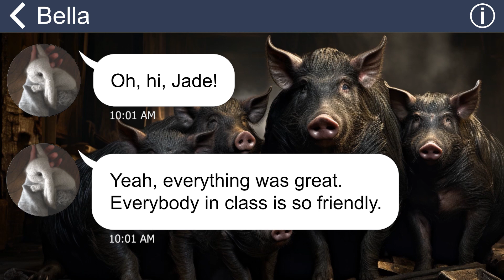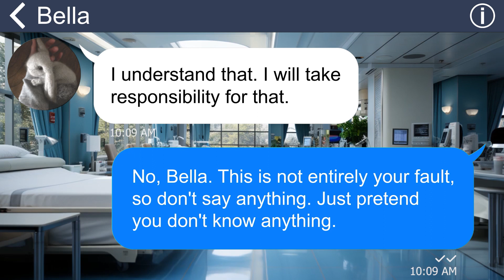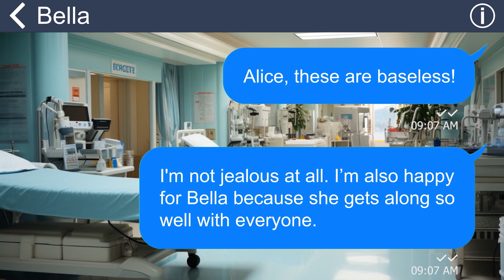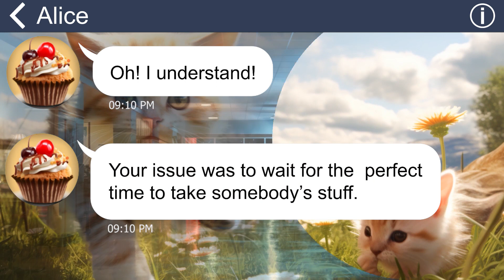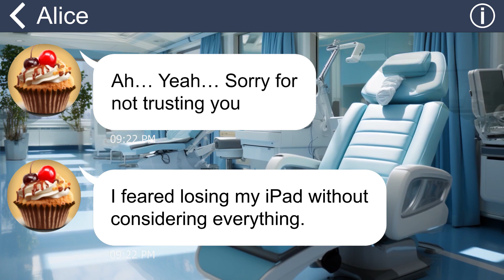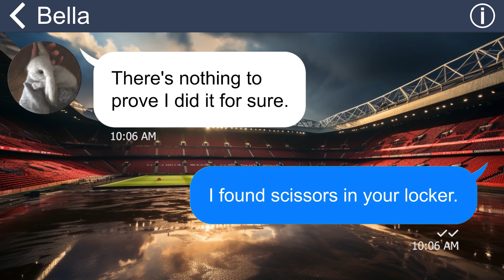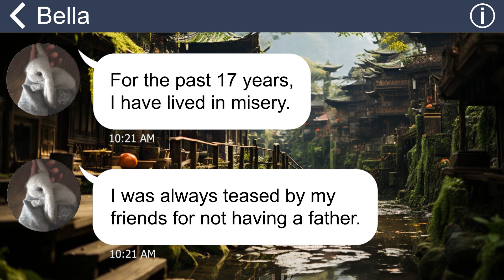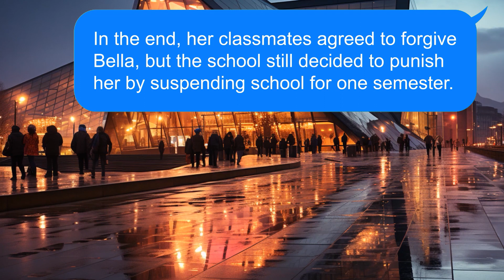[Apple] My classmate fell down stairs & blamed me. The next day she accused me of stealing laptops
Summary: I recently met a girl named Bella who transferred to my school and she's really nice. However, something strange has been happening since she arrived - items in my classroom have gone missing and then reappeared in my bag??? Additionally, Bella has accused me of pushing her down the stairs, causing my classmates to boycott me.